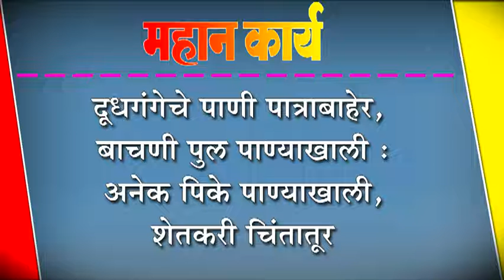दूधगंगेचे पाणी पात्राबाहेर, बाचणी पुल पाण्याखाली : अनेक पिके पाण्याखाली, शेतकरी चिंतातूर